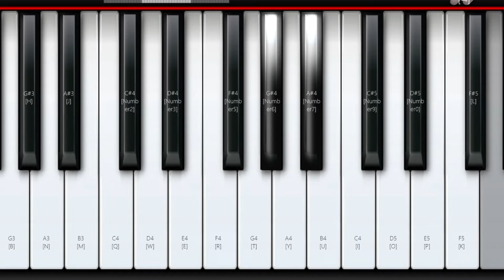Whole Tone Scale